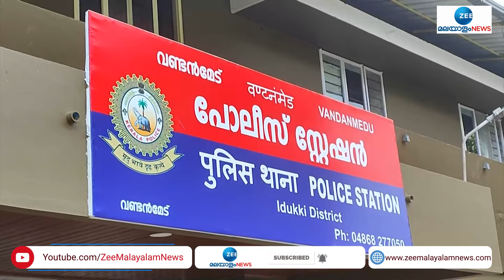അൻപത്തിയൊൻപതുകാരനെ തട്ടിക്കൊണ്ടുപോയ കേസിൽ രണ്ട് പേർ പൊലീസ് പിടിയിൽ | kattappana | Kerala News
അൻപത്തിയൊൻപതുകാരനെ  തട്ടിക്കൊണ്ടുപോയ
കേസിൽ രണ്ട് പേർ പൊലീസ്  പിടിയിൽ